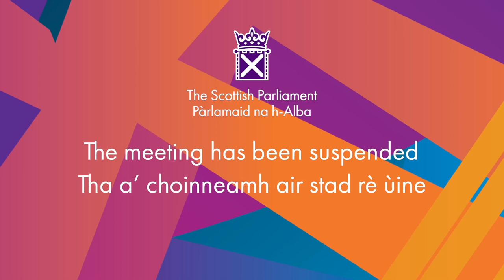Decision Time - 23 November 2022